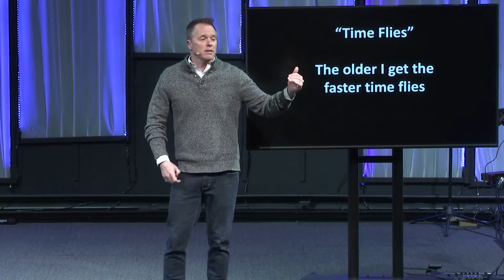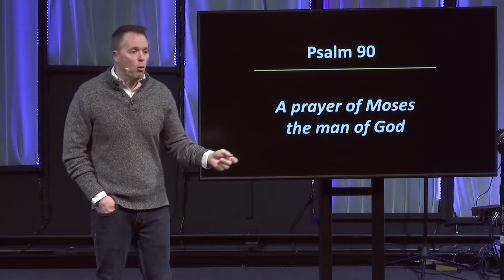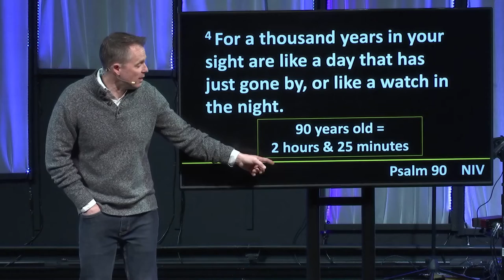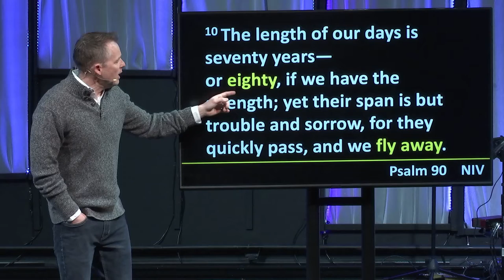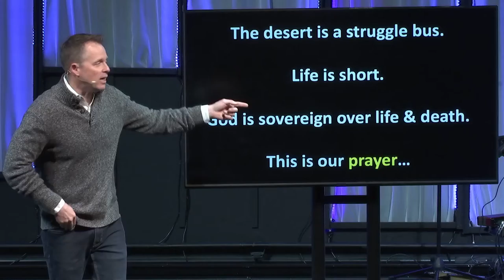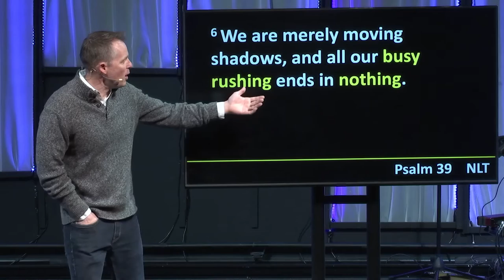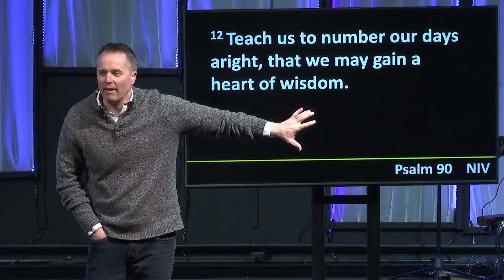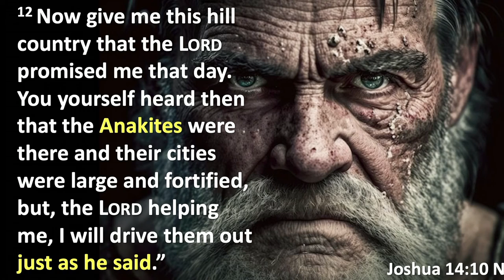The Family Struggle Bus Pt. 3 - Time Flies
Time flies. However, many of us wish too much of our time away while wasting the time we have. Others dwell on past regret. Pastor Dave unpacks Psalm 90 as Moses teaches us one powerful principle about time.